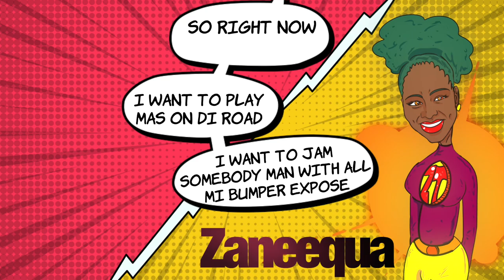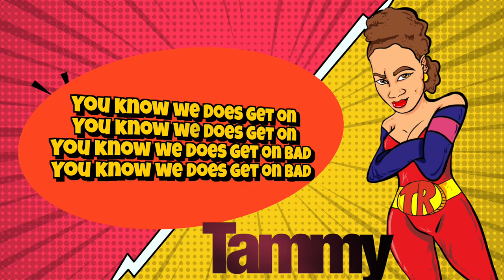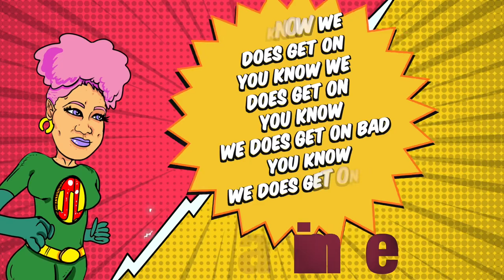Formula 13-FOR DI CULTURE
The first of it’s kind, Antigua & Barbuda creates history in the Soca Fraternity with an explosive track featuring 13 dynamic women of soca, including young rising talent  Zaneequa hailing from the sister isle Barbuda, dubbed “ONE DI CULTURE”, celebrating Unity, Woman Power, Culture, Carnival and Freedom! Dis one For Di Culture!

A very special thank you to Eric Magloire, Garfield Whaul, Claudette Peters & Brukway Productions for producing this history making project!

Produced By:Brukway
Recorded At:Brukway
Background Vocals:Jashan Hughes
Mixed and Mastered By:Andrew Denny
Artwork By:Kaizer
Visualizer By:Brukway

Follow the Artists:
Zaneequa Teague Kimmy Tammy Nevergivingup Roberts Laurena Davis Music Dior Shortsweet Janine Jarvis Geeve Philip Thalia King Ebony Thomas Jashan T Hughes Röŷáłtŷ Ŕeìģn Hope Serrant…..